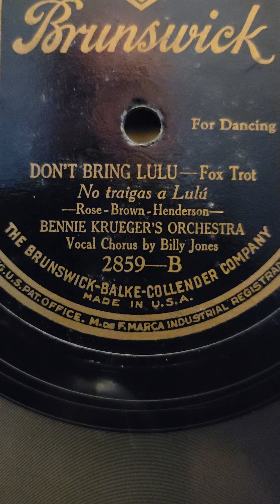Don't Bring Lulu - (Billy Jones) Bennie Krueger's Orchestra Brunswick Records #2859 1925